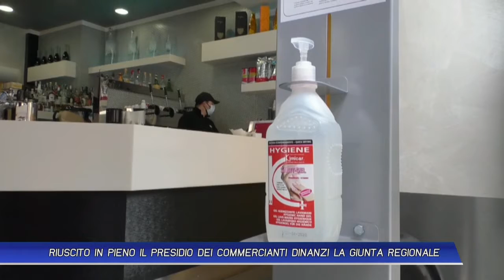RIUSCITO IN PIENO IL PRESIDIO DEI COMMERCIANTI DINANZI LA GIUNTA REGIONALE